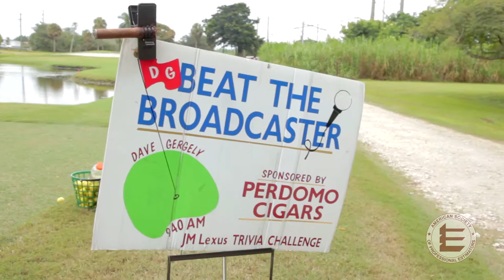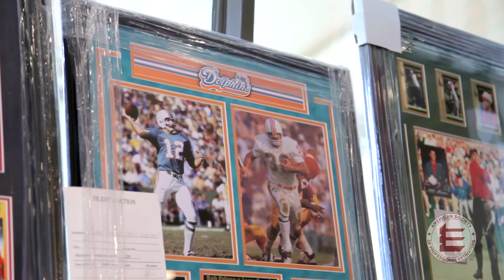ASPE Chapter 49 Golf Tournament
The Annual ASPE Chapter 49 Golf Tournament was a success! Chapter members gathered for some fun on the course all while giving back to the Chuck Frost Foundation.